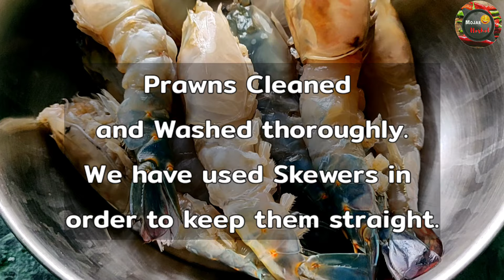Chingri Malai Curry (চিংড়ি মাছের মালাইকারী) Prawn Malai Curry with Coconut Milk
This is a traditional Bengali recipe. This recipe is cooked with Golda Chingri (Big Size Prawns). It is recommended to cook the recipe on low flame without covering. And it tastes best when cooked with freshly extracted coconut milk.

Channel Description:
This is a Bengali Cooking Channel with a pinch of Happiness.
Cooking can be Entertaining too. Watch us to know what's being cooked.

They have free green screen intro and lower thirds.